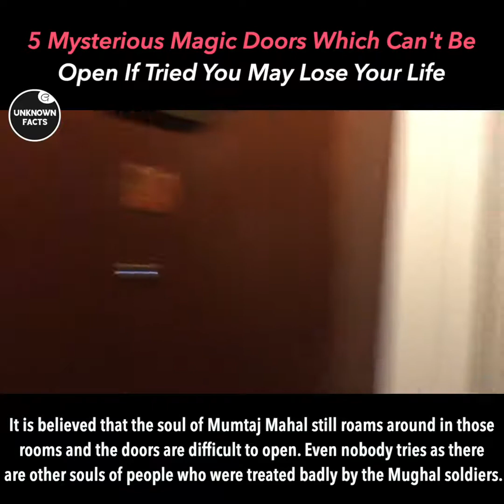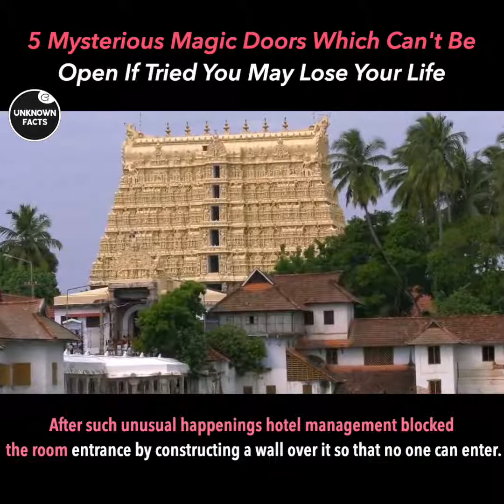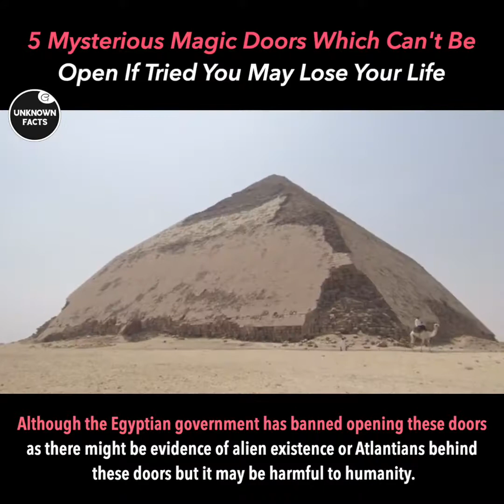5 Mysterious Magic Doors Which Can't Be Open If Tried You May Lose Your Life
5 Mysterious Magic Doors Which Can't Be Open If Tried You May Lose Your Life